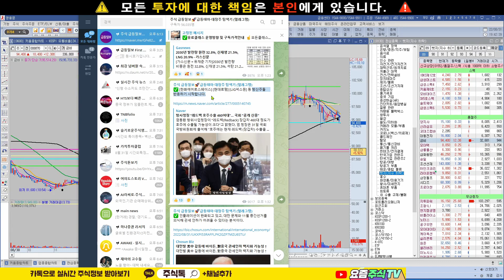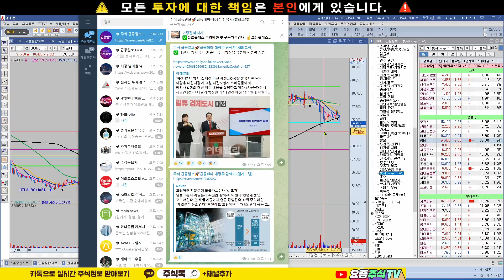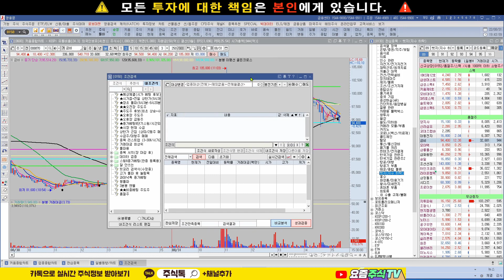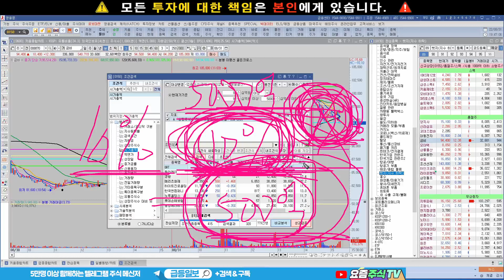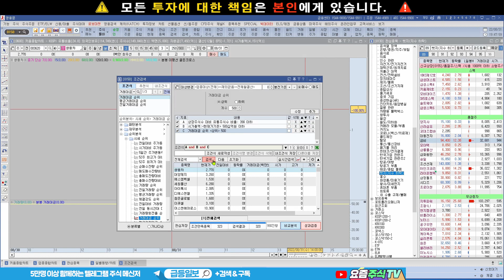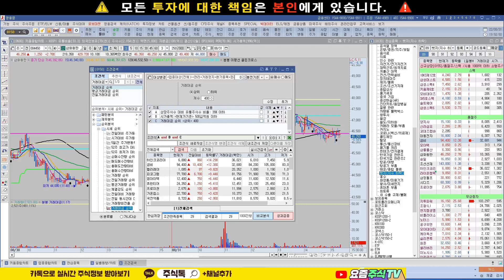품절주 어떻게 찾아내나요? 품절주만 쏙쏙 골라내주는 품절주 조건검색식 공개!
📌 5만명이 함께하는 실시간 주식뉴스 메신저 ''급등일보" 이용하기